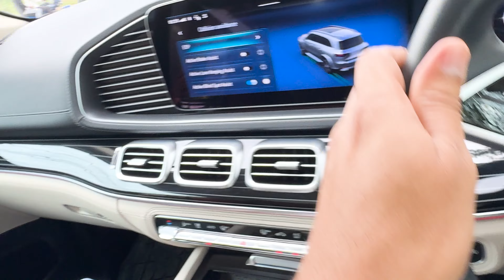Picked my watch from Inorbit Mall||Dieting||Site Works||Daily Vlogs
Picked watch from Inorbit Mall, Dieting, Site Works